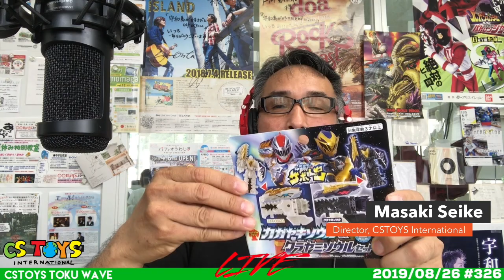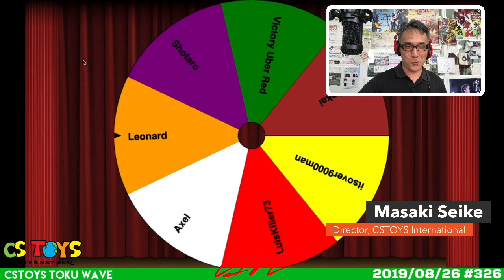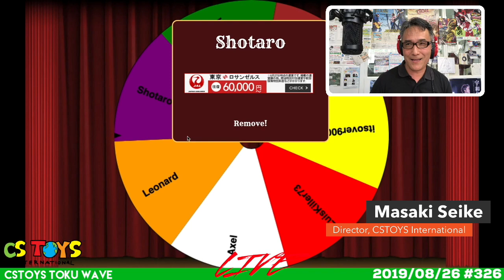📻[Toku Wave LIVE #326 (Recorded) ] カリフォルニア州パサデナ市でJapan World Heroes 2019 に参加！(2019/08/26)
⚠️ Due to our other schedule, this program on August 26th is recorded program. We will be focusing on playing your Tokusatsu music requests and let us play your favorite Toku music! ◇今週8月26日(月)の放送は収録放送です。先日カリフォルニア州パサデナ市にて開催された「ジャパン・ワールド・ヒーロー」というコンベンションに参加してきましたので、そのご報告を中心にお送りします。またリスナーさん達からのリクエストが中心の番組構成になります。来週からのリクエストは以下のフォームからどうぞ！日本からのリクエストお待ちしていますよ〜。

Visit our FM Gaiya's Internet Radio Link to Listen to Our Raido Talk & TOKU MUSIC now!

🤖[Toy Demo on air? ◇ 普通ラジオでしないっしょ!？でもやっちゃう今週の特撮玩具レビュー]

 Product: Kishiryu Sentai Ryusoulger: DX Kagayaki Soul & Kurayama Soul Set
 商品：DXカガヤキ・ソウル＆クラヤミ・ソウル

🎵 Send us Your Favorite Tokusatsu Music, from the links below ◇特撮ソングリクエスト！　あなたの大好き特撮ソングをかけさせて！　プレゼント企画あり！